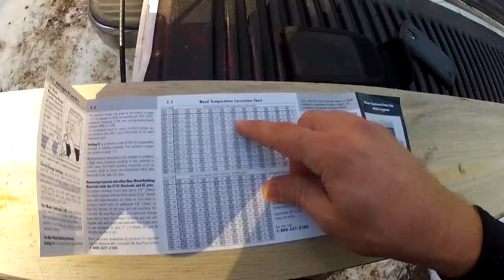Woodworking: Grizzly model G5851 24" Planer (5HP)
(Remastered sound)

Planing boards for the small house build.

220v/120v electrical tutorial

Board moisture content explanation with the Lignomat E/D